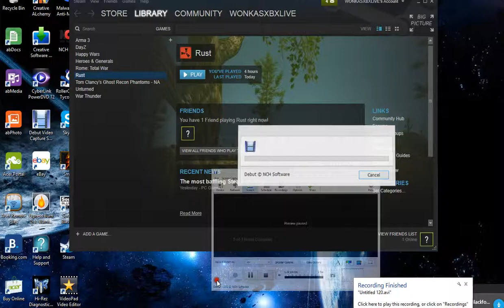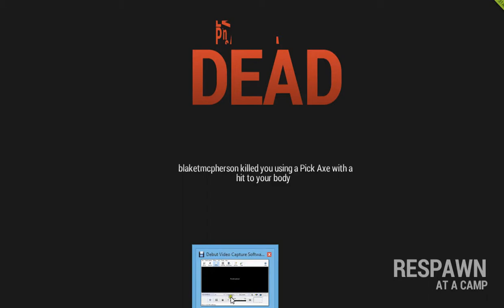Raiding Bases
me and my friends trying to raid bases.